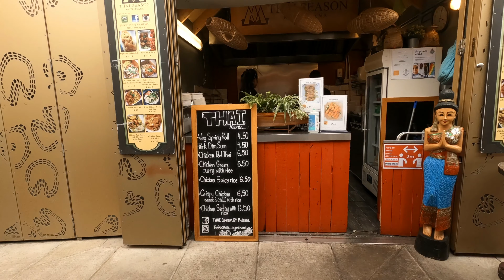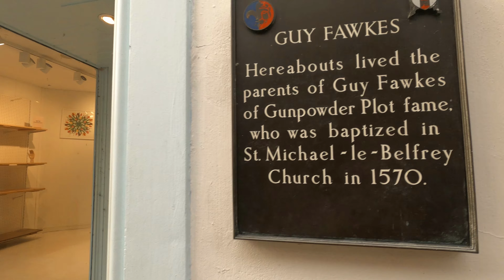York England Walking Tour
This walk starts from York Minster and ends by Scarborough Rail Bridge. On the way we will pass historic medieval street - Shambles, popular shopping street Stonegate and riverside walk named after Dame Judi Dench.

🕑 Timestamps 🕑
0:00
0:04 York Minster
1:41 St. Michael Le Belfrey
1:56 Guy Fawkes Inn
6:07 The Shambles
9:44 Shambles Market
16:13 Stonegate
19:26 Bettys Café Tea Rooms
22:33 Dame Judi Dench Walk
27:46 Scarborough Rail Bridge